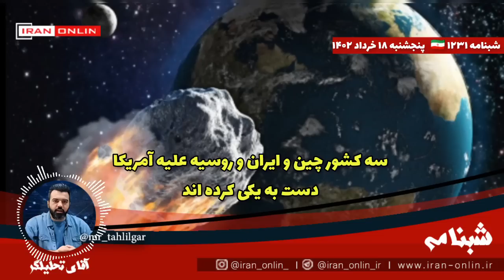🚨 هشدار اندیشکده آمریکایی به بایدن: ایران و روسیه و چین دنبال براندازی نظم جهان هستند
شبنامه / هشدار نشنال اینترست به کاخ سفید / سه کشور چین و ایران و روسیه علیه آمریکا دست به یکی کرده اند / این سه کشور در فکر براندازی نظم کنونی دنیا هستند/ قسمت ۱۲۳۱